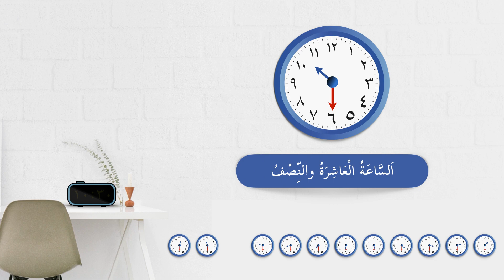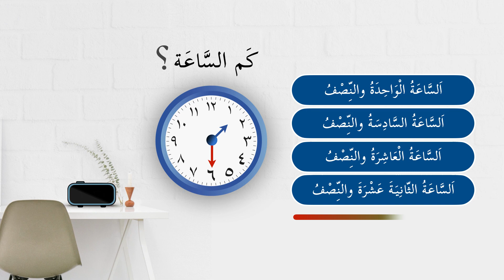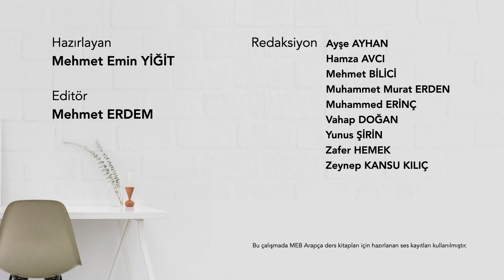Arapça Saatler - Yarım Saatler - 1-12 - Mehmet Emin Yiğit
Elif-Be Dersleri
Tecvid Dersleri
Kur'an Arapçası Dersleri
Arapça Dersleri
Arapça Gramer, Sarf, Nahiv
Hadis Okumaları
Ezber Hadisler
Tefsir Okumaları
Namaz Sureleri
Kısa Sureler
Sure Ezberleme Videoları
Dua
Kuran Meali
Öğretmenlik deneyimleri